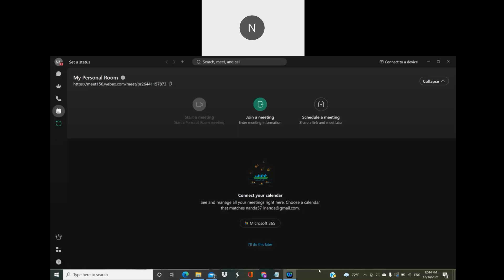Free Tosca workshop In Next IT Career | best tosca training institute in hyderabad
Join NextIT Career's free TOSCA workshop and unlock the secrets of this powerful software automation tool. Our expert instructors will unveil TOSCA's capabilities and demonstrate how it can revolutionize your testing processes, leading to higher quality software products. Free Tosca workshop In Next IT Career | best tosca training institute in hyderabad

Tosca, Selenium, and UFT are all software testing tools, but they have different strengths and weaknesses. Tosca is a good choice for model-based testing and SAP testing, while Selenium is a good choice for web automation. UFT is a good choice for comprehensive testing across platforms, including legacy applications. Free Tosca workshop In Next IT Career | best tosca training institute in hyderabad

Become a certified Tosca automation expert with NextIT Career's industry-recognized TOSCA Automation Tool training in Hyderabad. Our comprehensive training program covers all aspects of Tosca, from installation and configuration to test case design and execution. Free Tosca workshop In Next IT Career | best tosca training institute in hyderabad

We have the best Tosca training institute in Hyderabad. We offer an offline and online class room for training. Next IT Career Free Tosca workshop In Next IT Career | best tosca training institute in hyderabad